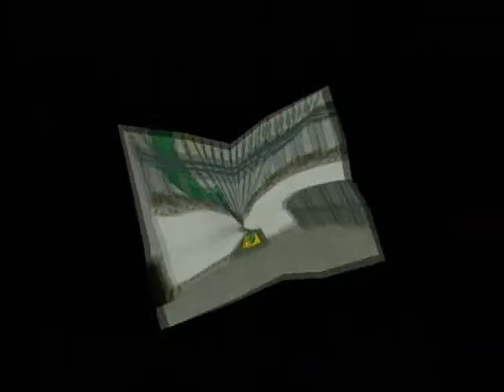ペーパーマリオRPG 206